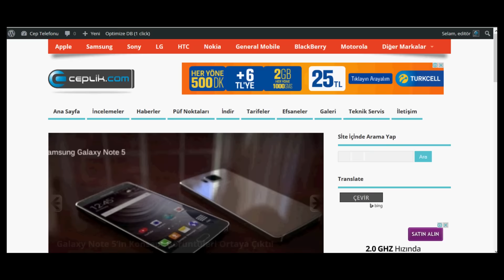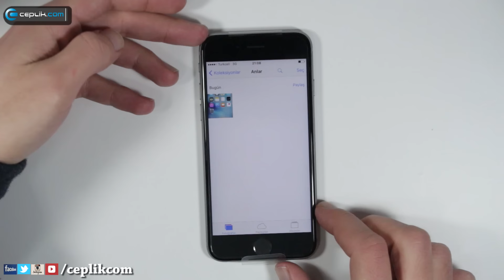Apple iPhone 6S Serisinde Ekran Görüntüsü Nasıl Alınır?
Akıllı telefonların ilk çıktığı dönemde pek olmasa da günümüzde çok yaygın bir uygulamadır ekran görüntüsü alma yani screenshot. Aslında tüm Apple iPhone modellerinde aynı şekilde yapılan uygulamayı iPhone 6S ve iPhone 6S Plus modelleri için anlattık. Makalelere aşağıdaki bağlantılardan ulaşabilirsiniz.